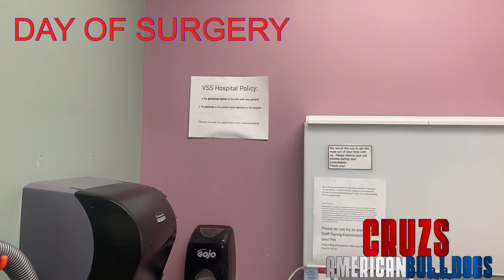XENA BROKE LEG!!! Xena’s road to recovery episode 1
Xena broke her leg Sunday night.  So these will be episodes documenting her recovery ❤️‍🩹